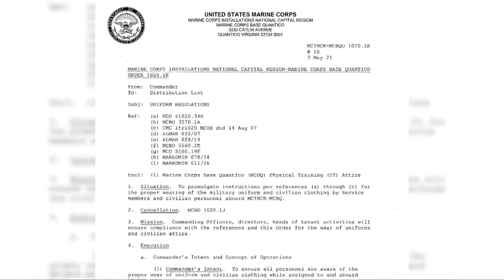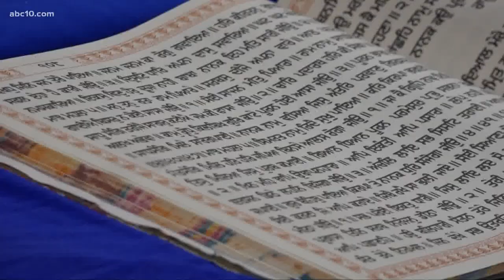A group of Sikh Marines are suing the U.S. Marine Corps for racial discrimination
A Sikh Marine Officer and three other recruits say that the U.S. Marine Corps' uniform and grooming regulations compromise their faith and identity.